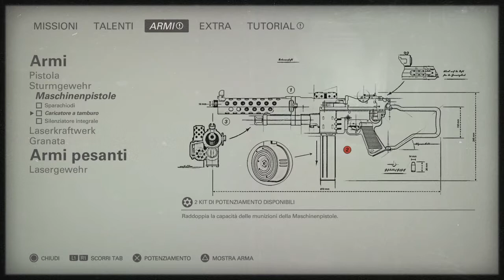WOLFENSTEIN II-IL RELITTO ABBANDONATO!